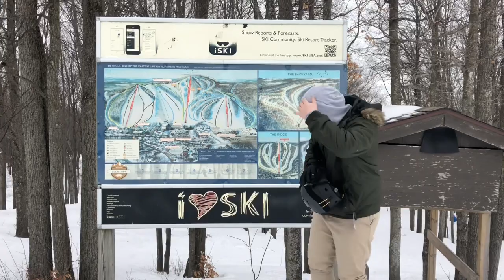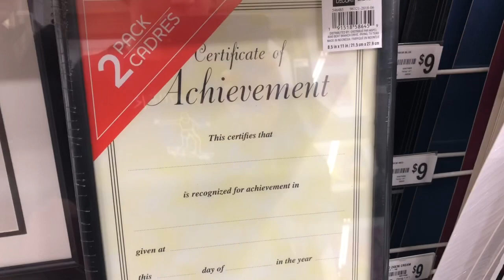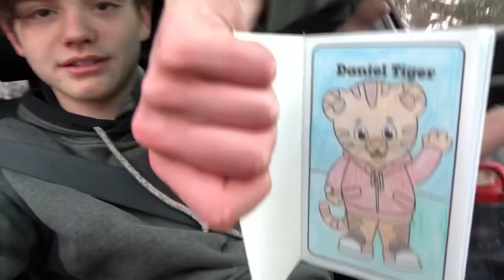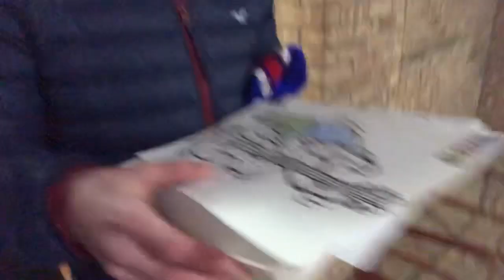George and Liam go away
I wonder if the guy saw us filming